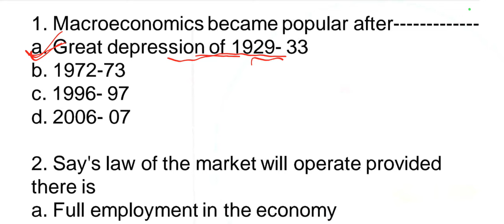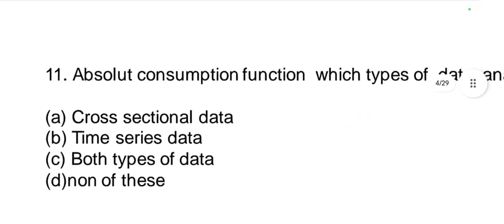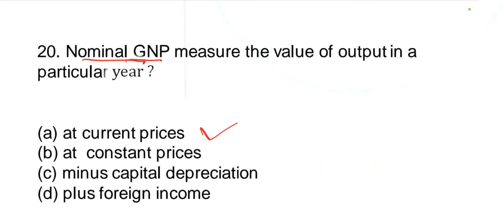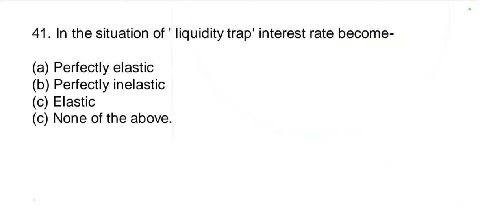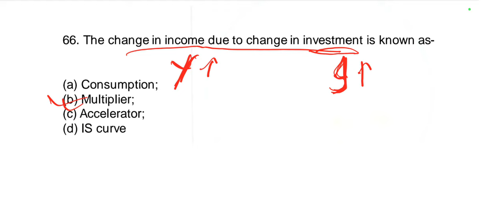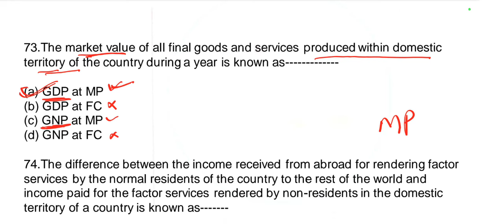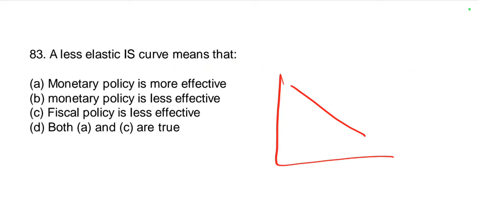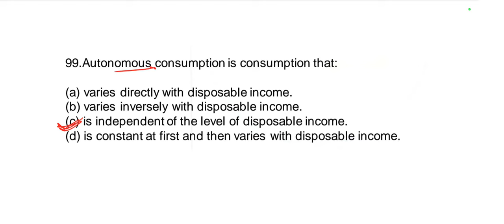Macroeconomics : Unit-l : 50 important MCQS, for the upcoming SSB Economics Exam 2024 in Odia.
Macroeconomics : Unit-l : 50 important MCQS, for the upcoming SSB Economics Exam.

MICRO AND MACRO ECONOMICS : Unit-1 : class-1 : 50  important MCQS, for the upcoming SSB Odisha, PGT, TGT, OCS, OES & UGC NET Economics Examination in Odia.

To support 𝙁𝙍𝙀𝙀 𝙀𝘿𝙐𝘾𝘼𝙏𝙄𝙊𝙉,you can contribute any small amount in this no:- 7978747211.

👉Join in this telegram group(SSB ECONOMICS) to get all the pdf files